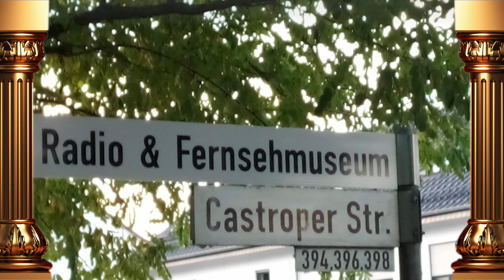Neues aus dem Museum